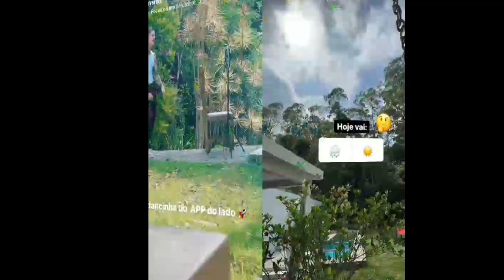Biel e Tays domingão ♡